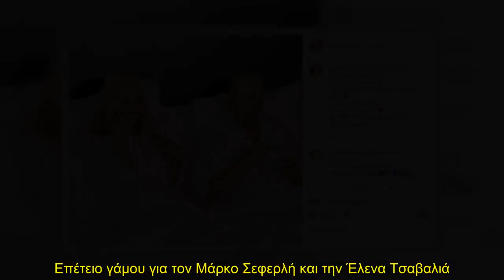Στιγμές ευτυχίας για τον Μάρκο Σεφερλή και την Έλενα Τσαβαλιά - Γιορτάζουν την...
Μπορεί τα περισσότερα ζευγάρια της ελληνικής showbiz να μην αντέχουν πολλά χρόνια μαζί και τελικά να χωρίζουν, αλλά υπάρχουν και ορισμένα που οι δυσκολίες τους ενώνουν ακόμα περισσότερο. Ο λόγος για τον Μάρκο Σεφερλή και την Έλενα Τσαβαλιά που σήμερα, 1/6 γιορτάζουν 13 χρόνια έγγαμου βίου και 20 χρόνια σχέσης.